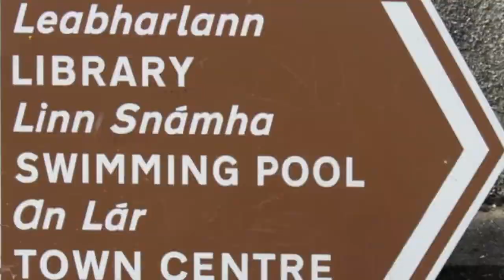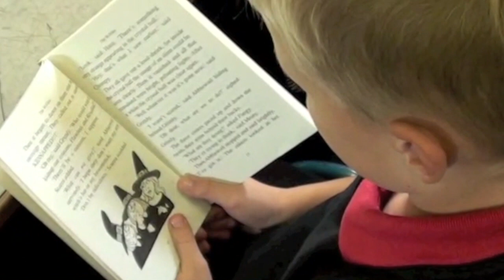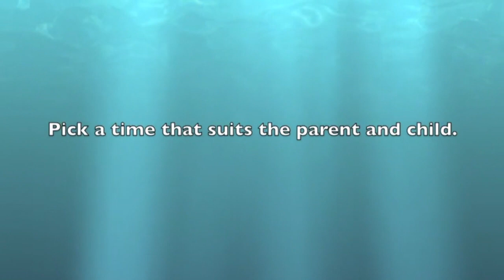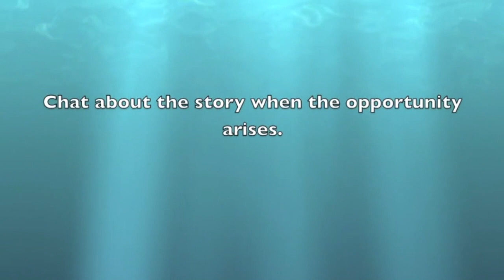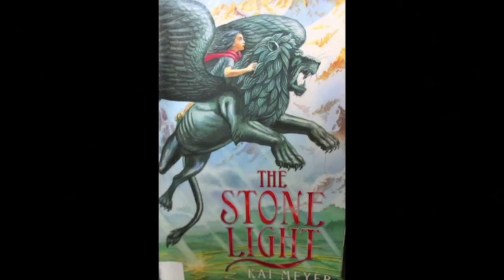Shared Reading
This video was made some years ago by Brian Mac Mahon and Milo Walsh who were both teachers in the CBS Primary School in New Ross. It explains a very simple but pain-free way of helping children to enjoy the joys and the fruits of reading. Educate that you may be free !